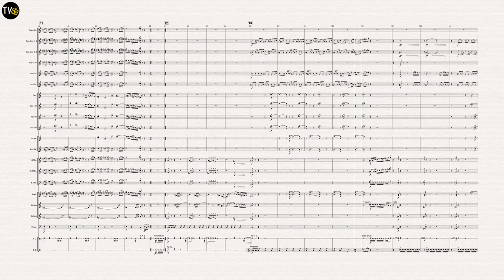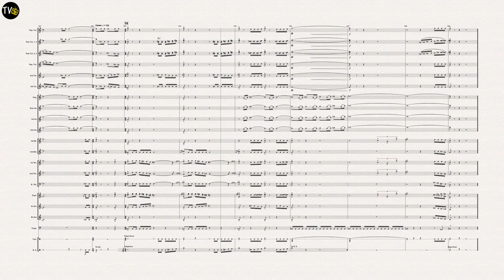Fanfares, Marches, Hymns & Finale (Brass Band Version)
Fanfares, Marches, Hymns and Finale is a series of self-referential movements, each composed around an attitude expressed in the title rather than for any actual utilitarian use. Hence, it would be difficult to march to most of “Marches”, although it is composed of martial rhythms and associative figures. One could, however, sing the pentatonic (five note) main theme from “Hymns”, which is composed in an American folk-hymn style and set in an Atmosphere evocative of meditation and reflection, although there is no text associated with the themes. “Fanfares” is based upon an opening six-note motif first heard in unison. It precedes and announces the following three movements. As the plural aspect of the title indicates, “fanfares” open and close the movement itself. Needless to say, the spirited “Finale” brings the piece to a close. The piece was commissioned by the Bay Brass in San Francisco and was premiered by that ensemble in November 2002 at a concert in Sacramento with the composer conducting.